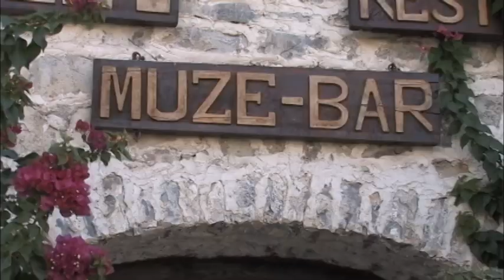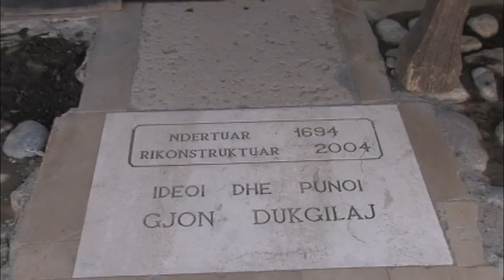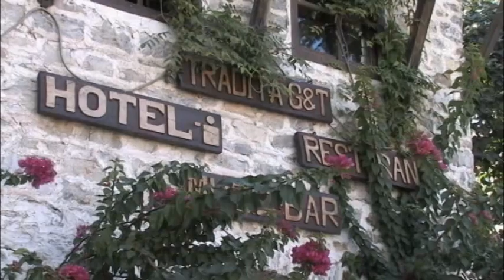Një ditë në Shkodër - telereportazh (PASQYRA SHQIPTARE)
Producent ILIR LENA